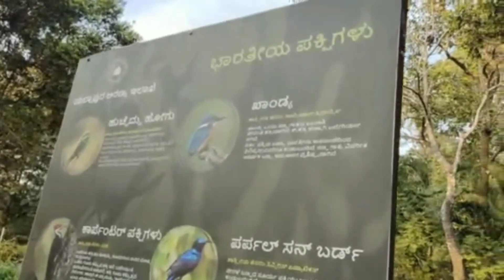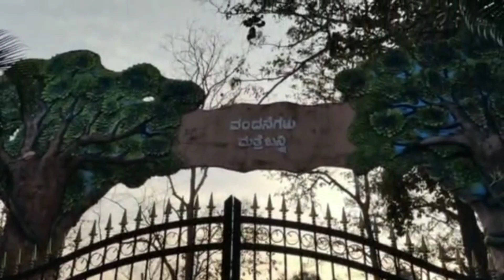ಉದ್ಯಾನವನದಲ್ಲಿ ಮಕ್ಕಳ ಆಟ ನೋಡುವುದೇ ಚಂದ | Childrens playing in garden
Time spend with little one.